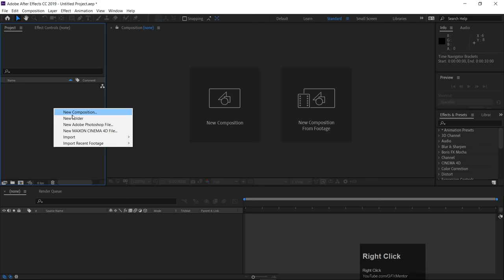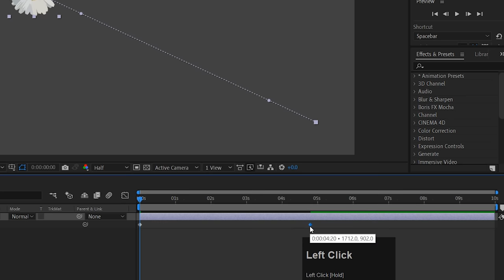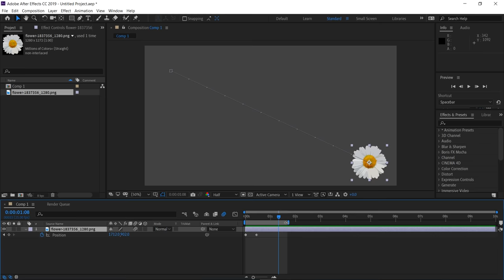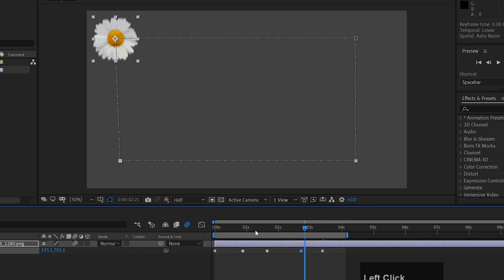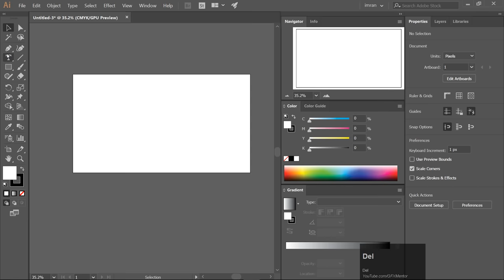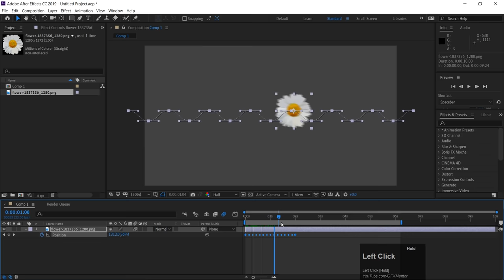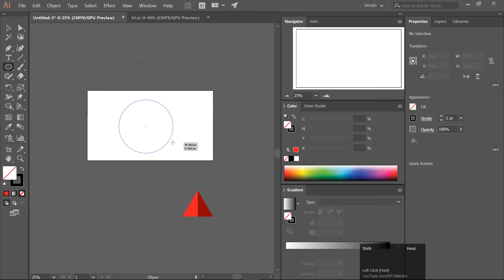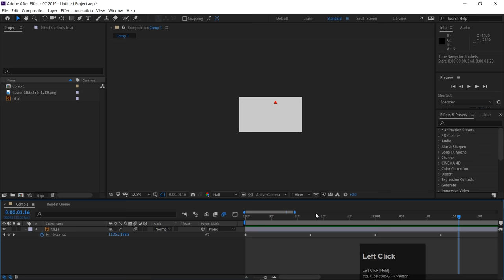Position Path in After Effects - Urdu Hindi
Hey Everyone! Here's Class # 2 of Adobe After Effects. In this class you will learn about different methods of animating position of a layer. You will learn about the path of position. You will also learn how you can make path in Photoshop or Illustrator and bring that path in After Effects to animate any object.